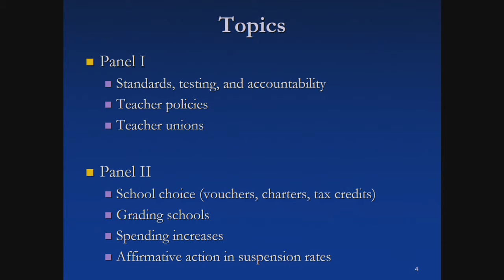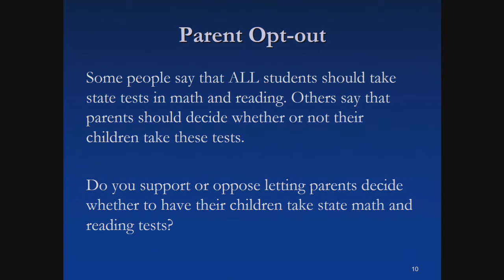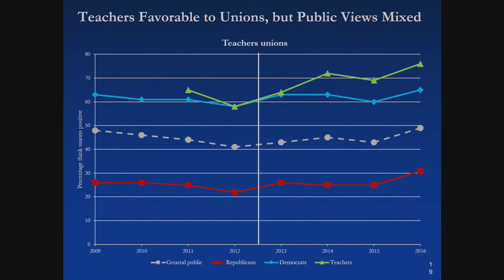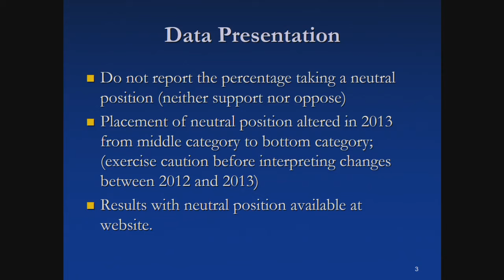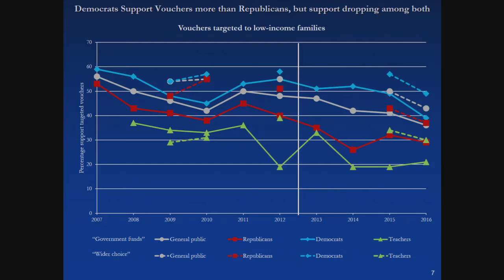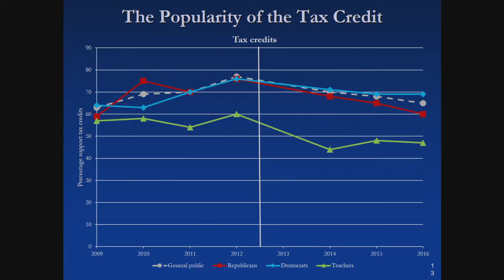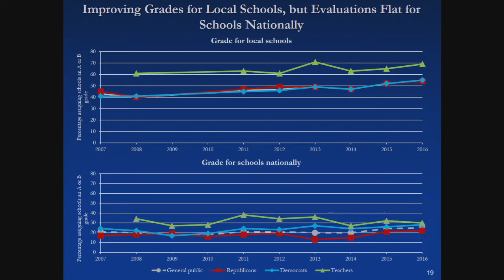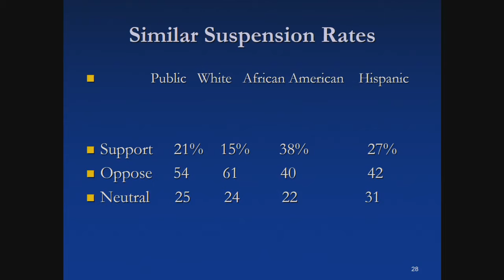American Public Opinion On K-12 Education Policy: Lessons From A Decade Of Polling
The Hoover Institution hosted the "American Public Opinion on K-12 Education Policy: Lessons From a Decade of Polling" on Friday, September 16, 2016 from 8:30am - 12:00pm EDT.

This year Education Next celebrated the tenth anniversary of its annual survey of public opinion on K-12 education policy. This year’s results from the 2016 survey were discussed in a report that includes analysis of ten-year trends in public opinion on the most important issues in education reform. Coinciding with this special release, EdNext will host an event in Washington, D.C., to discuss the findings on key issues in more depth.